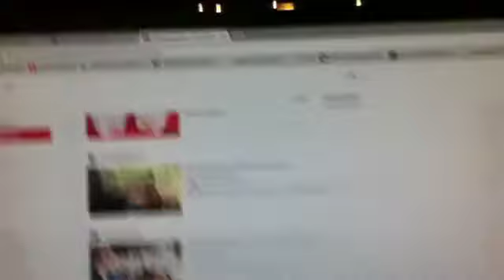Summer Vlog: Attacked By Waves, Pretty Sunset!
Even tho I started late its still late😂sorry